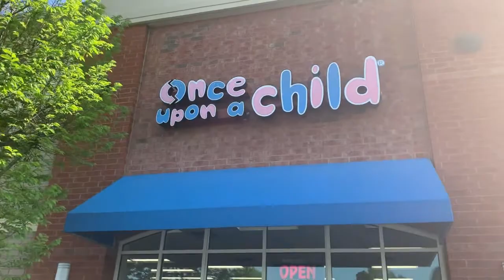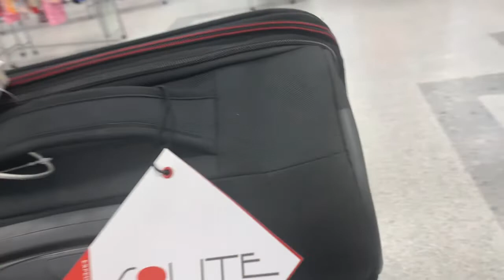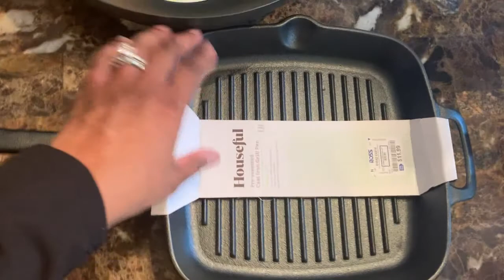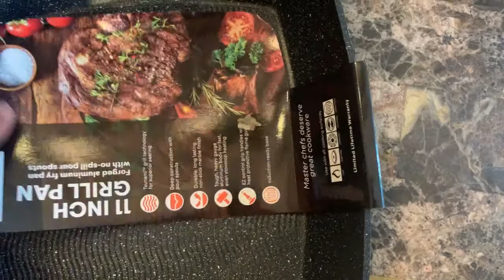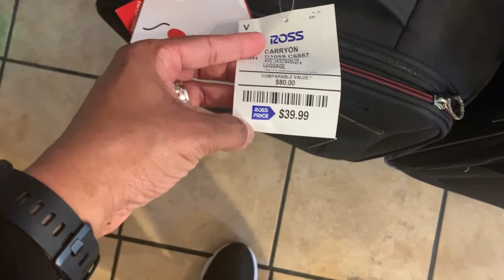Day in the life, Saturday Shenanigans, seasonal shopping for my god daughter